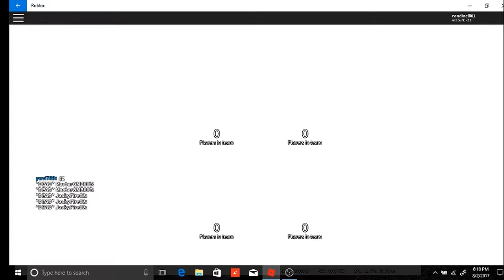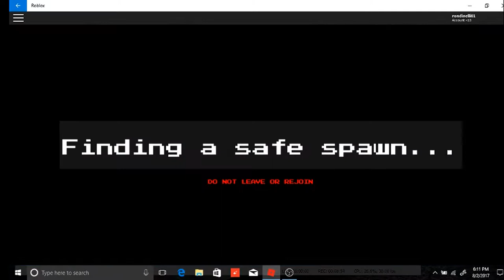roblox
i can edit well a little bit so far i can cut things out from the begging and end but i still need to know how to cut things from the middle but i am still learning so yeah